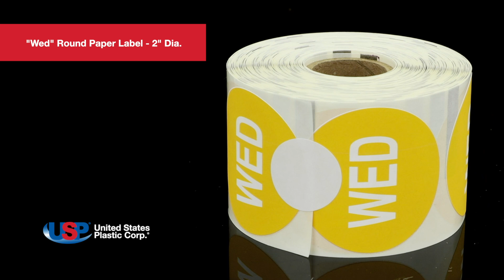" Wed" Round Paper Label | U.S. Plastic Corporation®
" Wed" Round Paper Label details:
► Matte paper labels
► Abrasion-resistant
► Amazing vivid colors
► Dimensions: 2” Dia
► Sold in rolls of 500